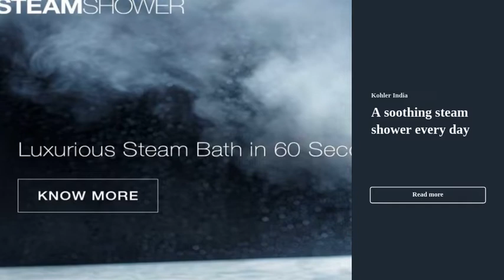Wars by Chandra Shekhar Dubey